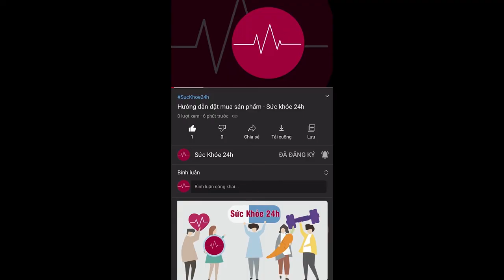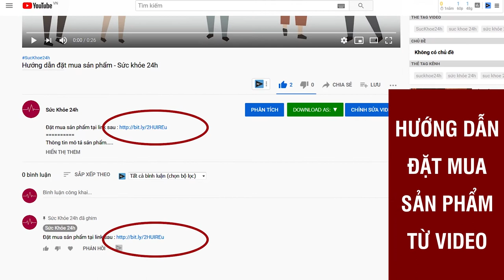Deetoxnano Trị Hôi Miệng Có Tốt Không?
DeetoxNano là sản phẩm đặc trị hôi miệng, trong hơi thở có mùi hôi theo một phương pháp hoàn mới, kế thừa của Đông Y gia truyền kết hợp với Tây Y
Thông tin về thuốc trị hôi miệng Deetoxnano
1. Thành phần chính trong sản phẩm
Sản phẩm là sự kết hợp giữa các thảo dược tự nhiên, tạo nên một Deetox Nano hỗ trợ điều trị hôi miệng an toàn. Các thành phần chính của sản phẩm gồm:

- Xạ can
- Tử hoa địa đinh
- Huyền sam
- Hoắc hương
- Bạch chi
- Dạ cẩm
- Cùng một số thảo dược khác
Đây đều là các thảo dược trong Đông Y thường được sử dụng nhằm cải thiện chứng ợ chua, hôi miệng hiệu quả. Đặc biệt Deetox Nano được điều chế để thích hợp với cơ địa của người châu Á. Sản phẩm đã được kiểm chứng về độ hiệu quả và an toàn.

2. Bào chế, đóng gói, bảo quản
- Bào chế: viên uống, viên ngậm, nước súc miệng và chai xịt thơm.
- Bảo quản: Để nơi thoáng mát, tránh tiếp xúc trực tiếp với ánh nắng mặt trời và để xa tầm tay trẻ em.
- Quy cách đóng gói: Do được bào chế ở 4 dạng nên mỗi loại đều được đóng gói khác nhau trong lọ thủy tinh hoặc nhựa.

3. Xuất xứ, nhà sản xuất
- Xuất xứ: Việt Nam
- Sản Xuất: Công ty Cổ phần BIGFA
- Phân phối: Công ty TNHH Thương mại và Dịch vụ SHB Việt Nam
- Tác dụng chính của thuốc Deetoxnano
- Với các thành phần thảo dược có dược tính kháng khuẩn, chống viêm, khử mùi mạnh mẽ, Deetox Nano mang lại những hiệu quả sau khi sử dụng:
- Loại bỏ các loại mảng bám, ký sinh trùng… làm sạch răng tối ưu nhất.
- Cải thiện tình trạng viêm răng, viêm lợi, chảy máu chân răng… khiến hơi thở bốc mùi.
- Hỗ trợ ngăn ngừa các bệnh liên quan đến răng miệng và tai mũi họng do vi khuẩn trong miệng gây ra.
- Hỗ trợ cải thiện hiện tượng mùi hơi thở khó chịu do ợ chua, trào ngược dạ dày.
- Ngăn ngừa hệ vi khuẩn có hại phát triển trong khoang miệng, từ đó gián tiếp ngăn ngừa các biến chứng như viêm họng, ung thư vòm họng, viêm nha chu…

Hướng dẫn sử dụng và liều dùng
Một bộ sản phẩm Deetox Nano gồm có 4 sản phẩm: xịt, ngậm, uống và xúc miệng. Tùy vào mỗi sản phẩm và mức độ mùi của hơi thở mà liều lượng, cách dùng, tần suất sử dụng khác nhau.

Đối với lọ xịt khử mùi, bạn có thể sử dụng bất cứ khi nào thấy không tự tin vào hơi thở. Tốt nhất nên xịt tối thiểu mỗi ngày một lần sau khi vệ sinh cá nhân buổi sáng.

Với sản phẩm ngậm và uống, tùy theo tình trạng mùi của hơi thở mà sử dụng liều lượng khác nhau. Để biết liều lượng chính xác nhất, bạn nên đọc kỹ trong hướng dẫn sử dụng đi kèm sản phẩm.

Với sản phẩm nước xúc miệng, bạn nên dùng sau khi đánh răng. Nước xúc miệng này sẽ có tác dụng làm sạch mảng bám. Đồng thời ngăn ngừa vi khuẩn phát triển tạo mùi hôi. Nhờ đó mà hơi thở luôn thơm tho, dễ chịu.

Sản phẩm được ra đời nhằm mang đến cho người bị hôi miệng một giải pháp an toàn và hiệu quả. Nên có thể dùng cho trường hợp:

- Những người bị viêm chân răng
- Người bị hôi miệng do bệnh trào ngược dạ dày gây nên.
- Những người bị hôi miệng dù đã vệ sinh sạch sẽ răng miệng.
- Miệng có mùi hôi mà không rõ nguyên nhân.
- Những người thường xuyên hút thuốc.
- Những người đang cần một sản phẩm bảo vệ răng miệng, tránh mùi hôi khó chịu.